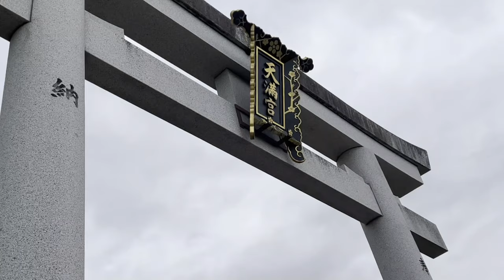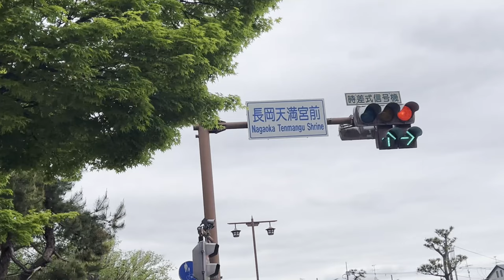真っ赤な雲海❓京都 長岡天満宮のキリシマツツジ🌺がもうすぐ満開～Nagaokatenmangu-shrine kyoto Japan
「キリシマツツジ」は樹高が約２．５㍍あり、4月下旬に真紅の花を咲かせる様はとても壮大です。樹齢は約170年前後と推定されており、市の天然記念物に指定されています。